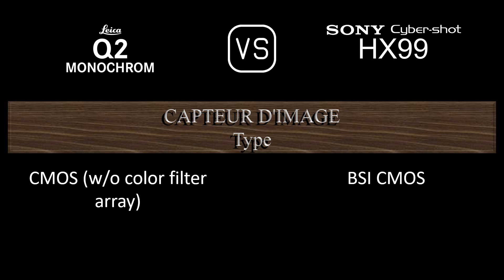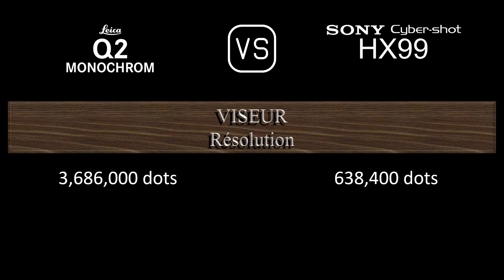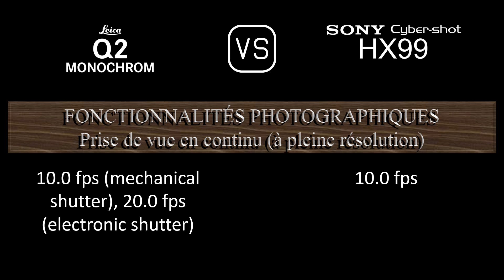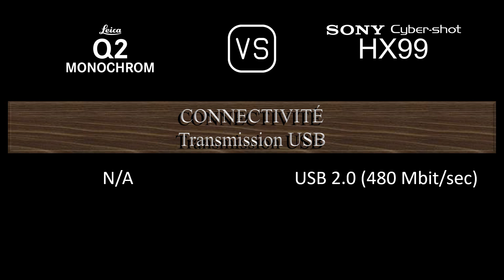Leica Q2 Monochrom vs. Sony Cyber-shot HX99: Une Comparaison de Caractéristiques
Cette vidéo fournit un aperçu des fonctionnalités du Leica Q2 Monochrom et du Sony Cyber-shot HX99 dans une comparaison de caractéristiques (comparison of specifications).

00:24 LANCEMENT
00:32 BOÎTIER
00:41 CAPTEUR D'IMAGE
01:05 IMAGE
01:21 OPTIQUE ET MISE AU POINT
02:06 ÉCRAN
02:26 VISEUR
02:42 FONCTIONNALITÉS PHOTOGRAPHIQUES
03:43 FONCTIONNALITÉS VIDÉOGRAPHIQUES
03:59 STOCKAGE
04:04 CONNECTIVITÉ
04:32 CARACTÉRISTIQUES PHYSIQUES
04:52 AUTRES CARACTÉRISTIQUES